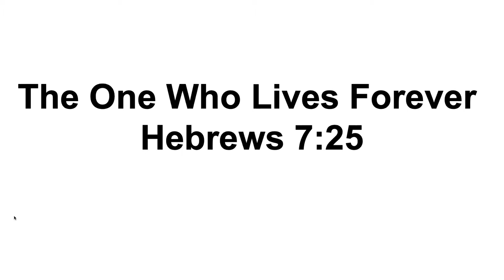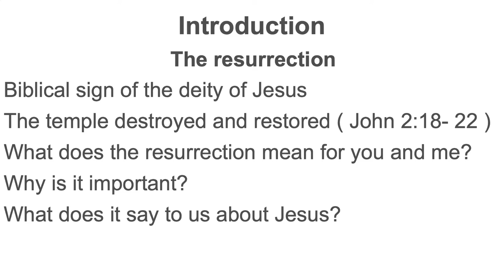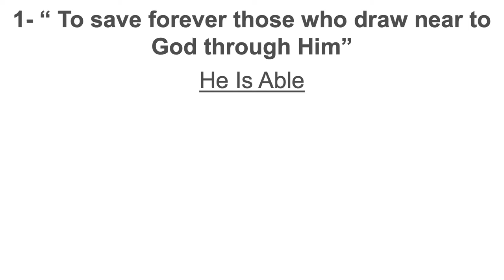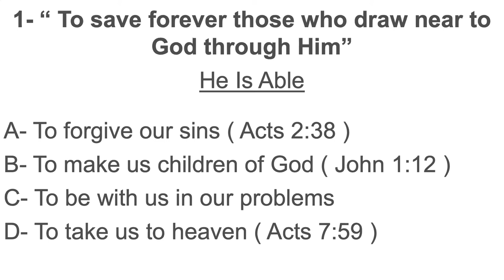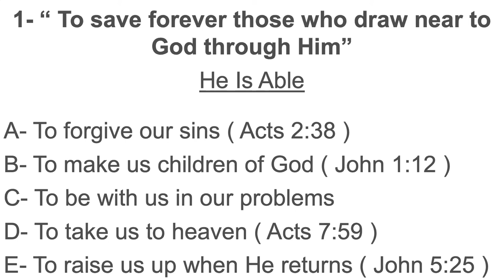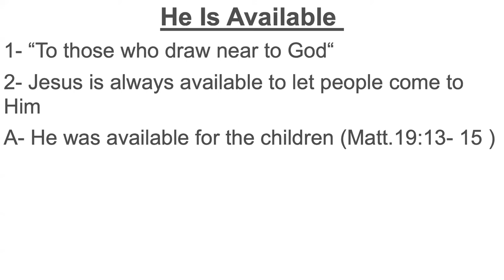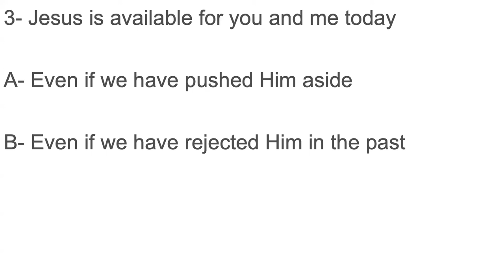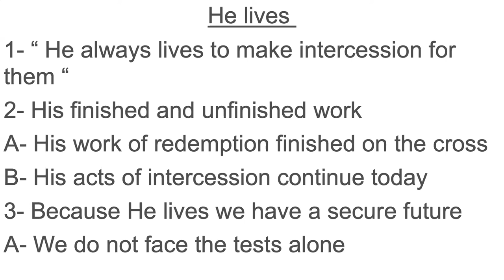October 10, 2021 - Carlos Osorio - The One Who Lives Forever - Hebrews 7:25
Message by Carlos Osorio titled “The One Who Lives Forever - Hebrews 7:25”